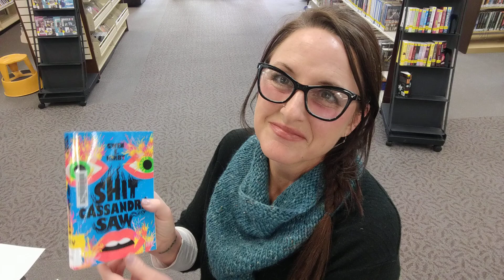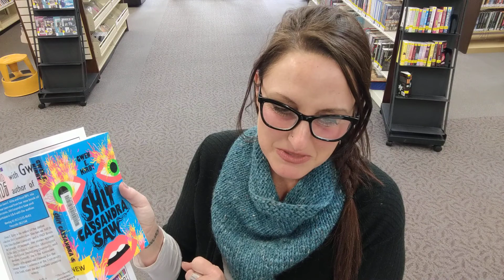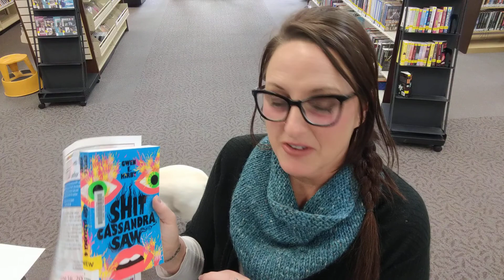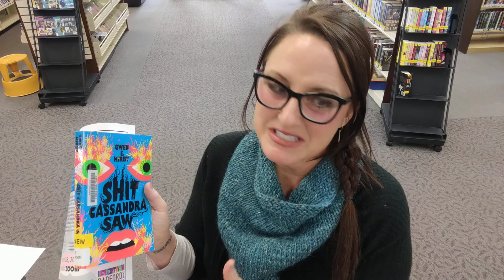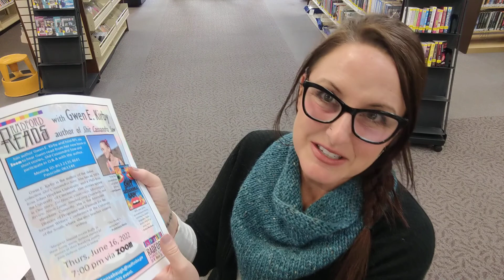Radford Reads: Gwen E. Kirby's book "Shit Cassandra Saw"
Join RPL via Zoom and meet author Gwen E. Kirby on Thursday, June 16, 2022 at 7:00 pm.   Author Kirby has a debut collection titled "Shit Cassandra Saw."  Described as 'Margaret Atwood meets Buffy in these funny, warm, furious stories of women at their breaking points...," this new collection is powerful.  NPR, Publishers Weekly, Kirkus Reviews and more all offer rave reviews for this collection of short stories!